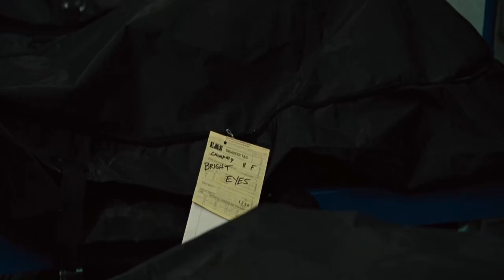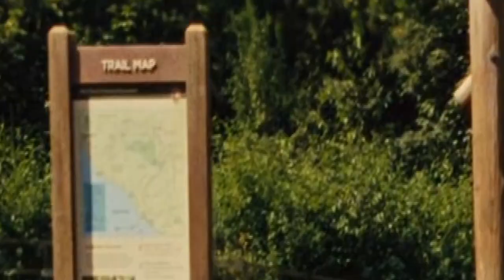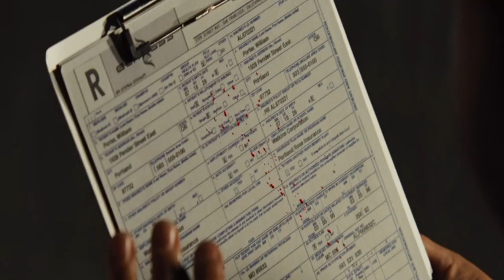FINE CHIMP REALIZES HE'S A PRISONER | “RISE OF THE PLANET OF THE APES”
Rise of the Planet of the Apes, is about Caesar, a very smart chimp who is quite fine with his life at home until he grows older and realizes, things weren't what he thought and he has been living as a prisoner.